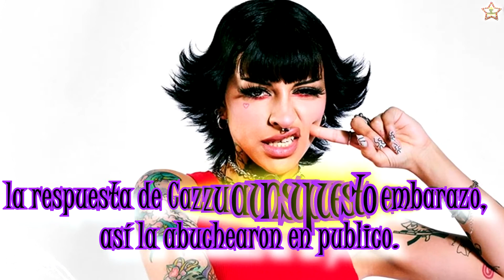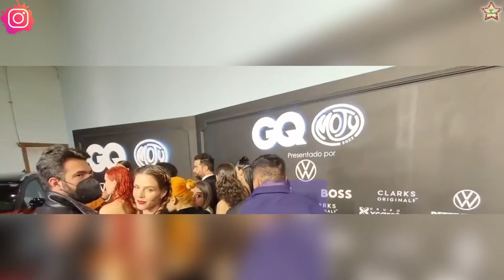La respuesta de CAZZU a un supuesto embarazo, así la abuchearon en publico